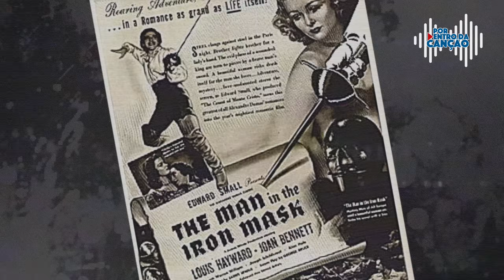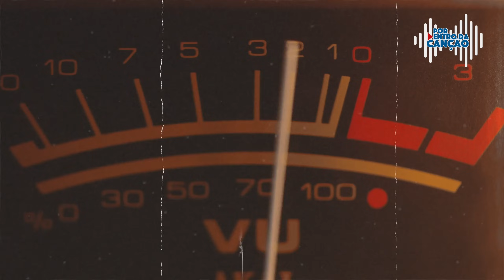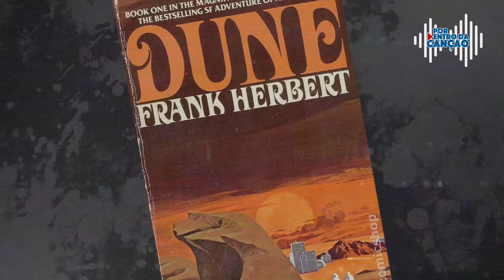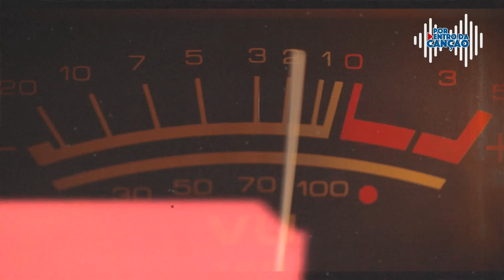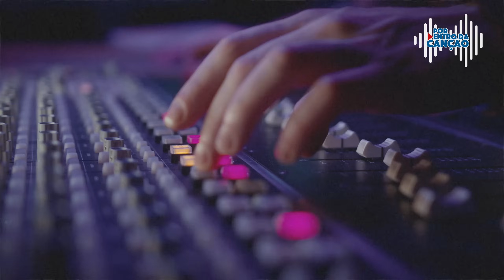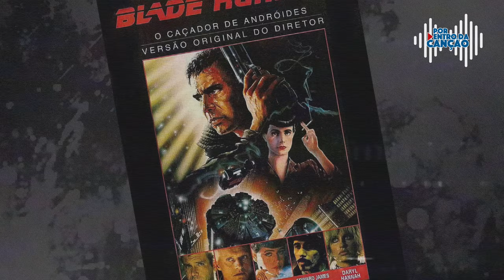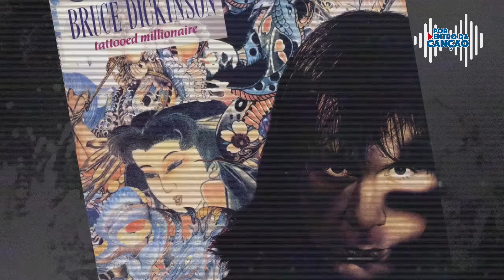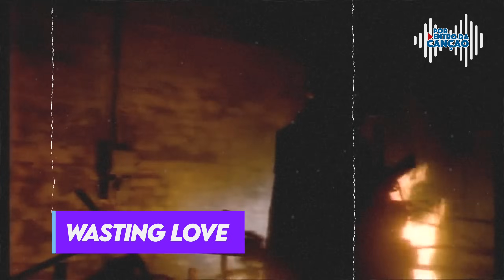UMA VIAGEM PELOS DISCOS MAIS ICÔNICOS DO IRON (De 1980 a 1992)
Neste vídeo, uma viagem pela história da banda e os discos mais icônicos de 1980 (Iron Maiden) a 1992 (Fear Of The Dark).

Direção, Produção e Apresentação - Leo Richter

Bora tornar essa jornada ainda mais incrível juntos?! Além de apoiar, você terá acesso a benefícios exclusivos! Acesse o link abaixo e conheça os planos:

★ Playlist com vários vídeos da série "Por Dentro Da Canção" pra você maratonar